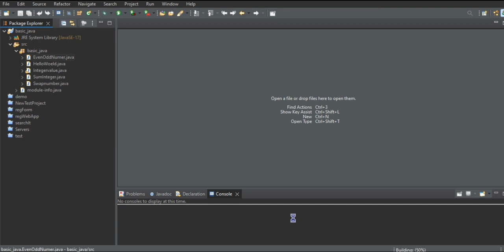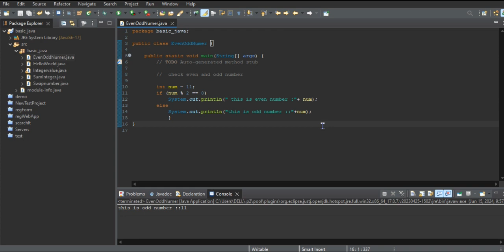Java Program | Basic Java | How to check even or odd numbers in an array?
Your Query:

how to get 4000 watchtime
watchtime kaise badaye
4000 watchtime kaise bnaye
complete 4000 watchtime
4000 house watchtime
4000 watchtime
how to viral on youtube
video viral
complete goal
complete 4000 watchtime

Java Program | Basic Java |  How to check even or odd numbers in an array? | even and odd number in java

How to check even or odd numbers in an array?

How to check odd and even numbers in Java?

How do you check if a list of integers contains only odd numbers in Java?

किसी सरणी में सम या विषम संख्याओं की जांच कैसे करें?

How to find odd and even numbers in a Java array?

How do you check if a number is even or odd?

How do you identify odd and even numbers?

How do you sort an even and odd number in an array?

How to find odd or even number in Java without using mod operator?

How to count even numbers in an array in Java?

How do you count even and odd digits in Java?

How to find even and odd numbers in an array in JavaScript?

How to print an array in Java?

How to initialize an array in Java?

How to check even and odd numbers in Java?

How to count even and odd numbers?

How do you filter odd numbers in an array?

How to find even or odd in an array?

How to get only odd numbers in array in Java?

How to find even and odd number without using conditional statement in
Java?

किसी सरणी में सम संख्याएं कैसे प्रदर्शित करें?

कैसे जांचें कि कोई संख्या किसी सरणी में है या नहीं?

कैसे जांचें कि किसी सरणी में सभी नंबर बराबर हैं या नहीं?

How to print sum of odd and even numbers in Java?

How to find odd number in array JavaScript?

How to separate even and odd numbers in linked list in Java?

How to find odd or even in Java?

How do you count odd and even numbers?

How to search element in array?

How to segregate even and odd numbers?

How to search an element in an array in Java?

How to remove even numbers from an array in Java?

How to sort even and odd numbers in an array in Java?

How do you find the odd and even index of an array in Java?

How do you find odd and even numbers?

How do you test if its even or odd?

What is the trick for even and odd numbers?

How do you calculate if a number is even or odd?

How to find even and odd numbers in an array?

How to find odd numbers in array list Java?

How to find even and odd numbers in Java?

How do you check if a number appears in an array?

java Program to Check Whether a Number is Even or Odd

Java Program to Check if a Given Integer is Odd or Even

How do you check if a number is odd or even?

Java Program to Check Even or Odd: A Beginner's Guide

How to write even numbers in Java?

Is 30 an even or odd number?

Is 24 even or odd?

Is 25 even or odd?

Is 1234 odd or even?

How to print even and odd numbers using array in Java?

How to find odd digits?

How to check even or odd in Java?

How to check even or odd?

Is zero even or odd?

How do you count even and odd numbers in Java?

How to check if a number is prime in Java?

What does == mean in Java?

How do you show odd and even numbers?

What are even numbers in Java?

How to write an odd number in Java?

What is the odd even method?

How do you test odd and even functions?